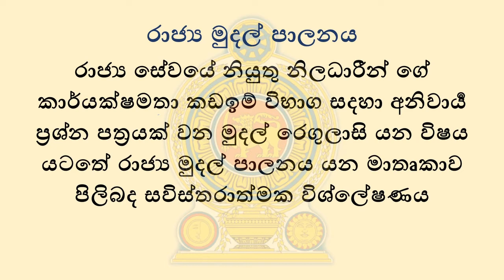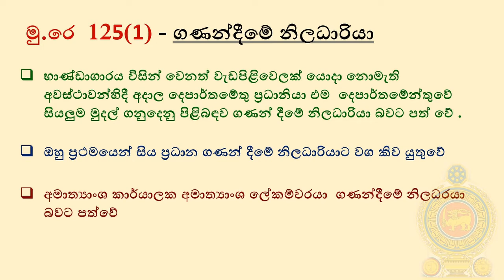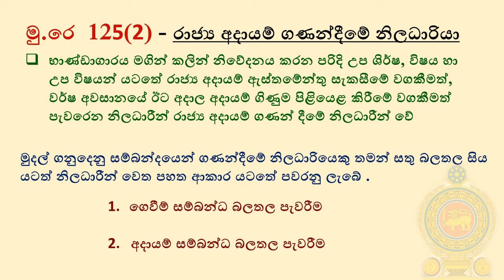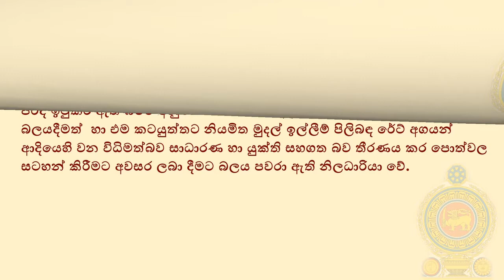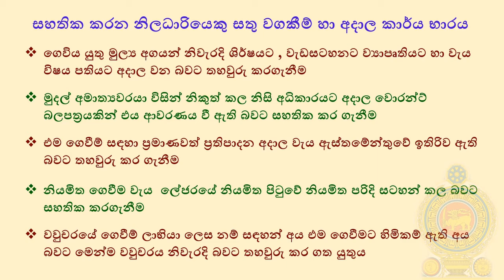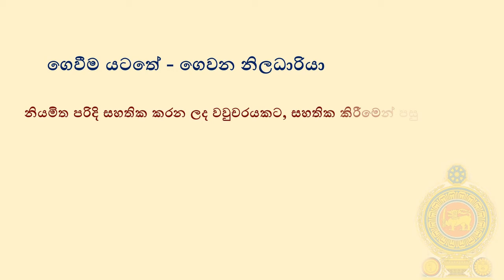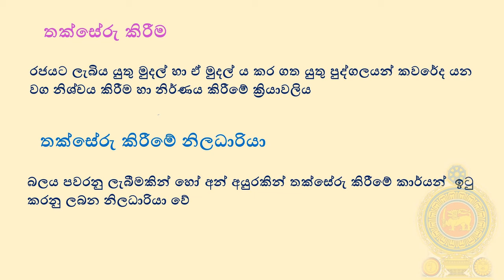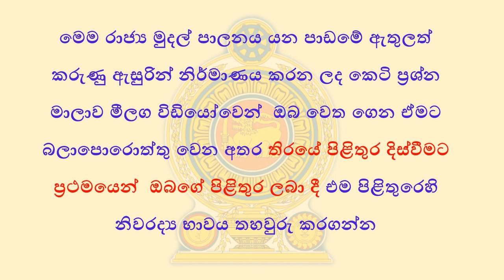EB - ගිණුම් ක්‍රම 01 - රාජ්‍ය මුදල් පාලනය | Ginum Krama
රාජ්‍ය සේවයේ නියුතු නිලධාරීන් ගේ කාර්යක්ෂමතා කඩඉම් විභාග සදහා අනිවාර්‍ය  ප්‍රශ්න පත්‍රයක් වන මුදල් රෙගුලාසි යන විෂය  යටතේ රාජ්‍ය මුදල් පාලනය යන මාතෘකාව පිලිබද සවිස්තරාත්මක විශ්ලේෂණය
මෙම රාජ්‍ය මුදල් පාලනය යන පාඩමේ ඇතුලත් කරුණු ඇසුරින් නිර්මාණය කරන ලද කෙටි ප්‍රශ්න මාලාව මීලග විඩියෝවෙන්  ඔබ වෙත ගෙන ඒමට බලාපොරොත්තු වෙන අතර තිරයේ පිළිතුර දිස්වීමට ප්‍රථමයෙන්  ඔබගේ පිළිතුර ලබා දී එම පිළිතුරෙහි නිවරද්‍ය භාවය තහවුරු කරගන්න
මෙම Smart Knowledge චැනලය රජයේ විභාග (SLAS,SLEAS,SLTES,MA,Teaching,etc…) මෙන්ම සාමාන්‍ය පෙළ හා උසස් පෙළට අදාළ වන ගෝලීය ප්‍රවණතා හා සාමාන්‍ය දැනීම, බුද්ධි පරීක්ෂණ ගැටලු විසඳන ආකාරය පැහැදිලි කිරීම්, භාෂා අවබෝධය සමග සිංහල ව්‍යාකරණ, මෙන්ම ඉංග්‍රීසි දැනුම වර්ධනය කරගැනීමට අත්වැලක් සැපයීම සඳහා මෙන්ම දැනුම ආදිය බෙදා දිම සඳහා සැකසු අධ්‍යාපනික යූ ටියුබ් නාලිකාවකි. අපිව සබ්ස්ක්‍රයිබ් කර ඔබට අවශ්‍ය දැනුම, තොරතුරු නිවරදි ව, සරලව හා පැහැදිලිව ලබා ගන්න.

This Smart Knowledge channel is targeting knowledge seekers who are facing for Government exams (SLAS,SLEAS,SLTES,MA,Teaching,etc…) and  G.C.E ordinary level ( O/L ), G.C.E advanced level ( A/L ) and Smart Knowledge always delivering all subject relates general knowledge, Social & economics information, Global Trends , IQ lessons, Sinhala grammar lessons and English language lessons. so keep in touch with us to update all new  lessons from smart knowledge with subscribing us.